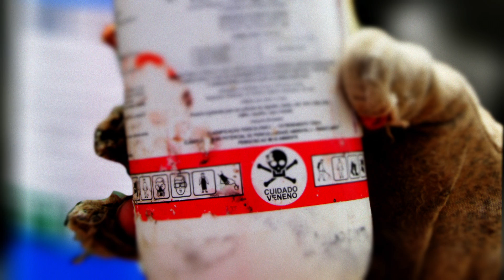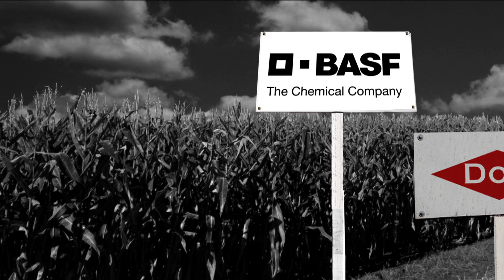O Veneno está na mesa 2 Trailer